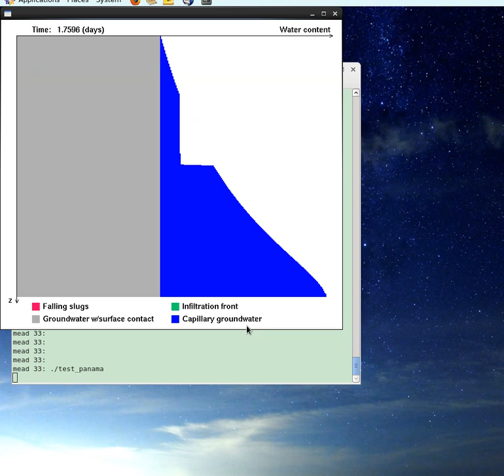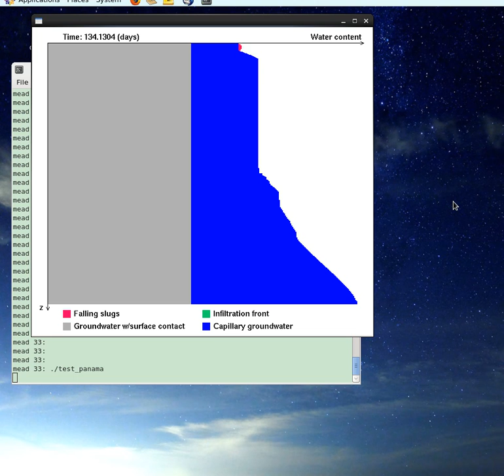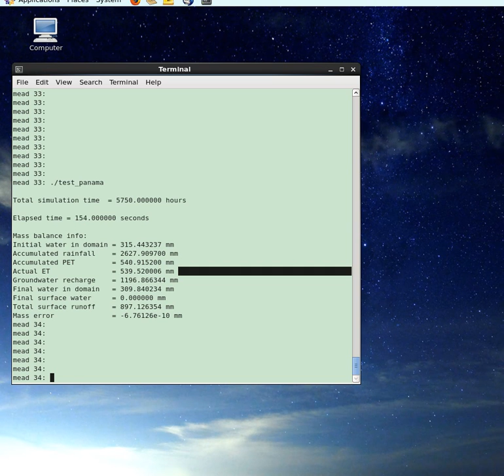Eight month Panama rainfall infiltration test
Soil property:
Land soil, saturated conductivity Ks = 1.04 cm/hr, porosity = 0.43, soil depth 1.0 m.